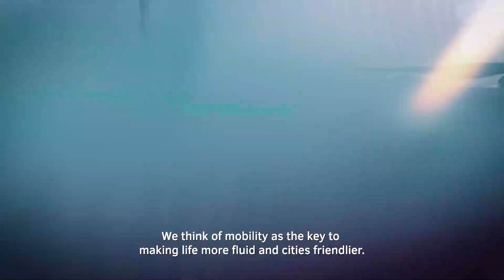Eve Air Mobility Promotional Video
A short video about Eve Air Mobility vision.